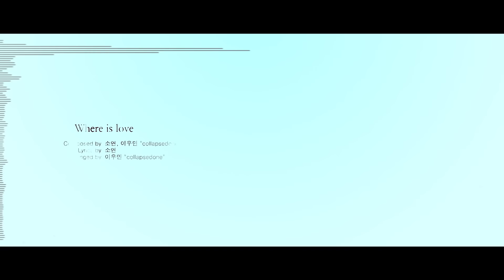(여자)아이들((G)I-DLE) - 4th Mini Album "I burn" Audio Snippet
(G)I-DLE 4th Mini Album [I burn]
Release on 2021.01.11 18:00 (KST)